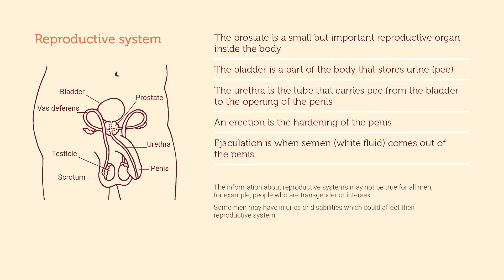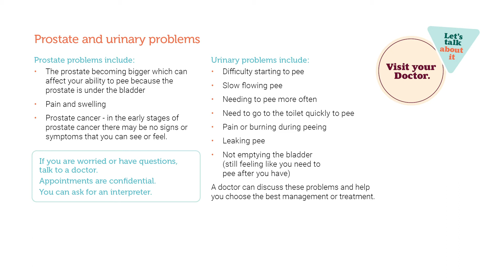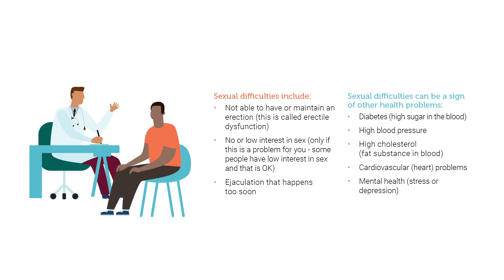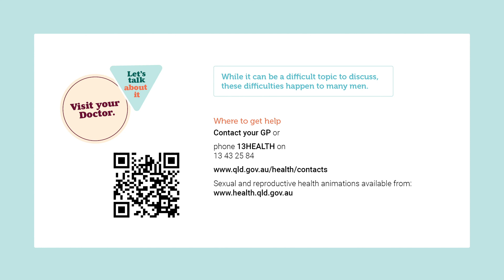TRUE Men's Health. It's ok to talk about sexual health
Sexual problems are common. Let's talk about it.